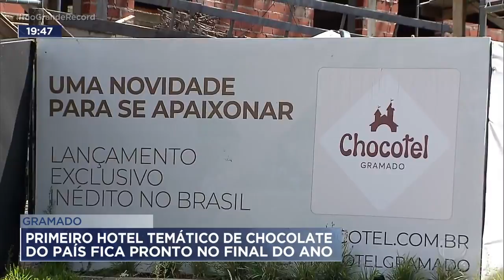Gramado: primeiro hotel temático de chocolate do país fica pronto no final do ano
No último fim de semana do Natal Luz, em Gramado, turistas de todo o Brasil visitam a cidade. A decoração ainda encanta a todos, principalmente à noite quando as luzes se acendem. Por isso é preciso ficar hospedado por aqui para aproveitar ao máximo toda a programação. E a partir da próxima edição do natal luz quem vier à Gramado vai ter a oportunidade de vivenciar uma experiência única: o Chocotel, primeiro hotel temático do chocolate de todo o país.